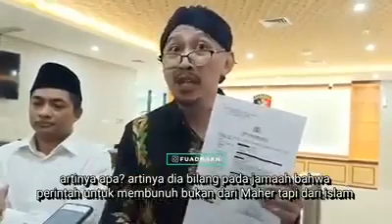PERMADI ARYA //TERORISME ITU DARI AGAMA ISLAM //